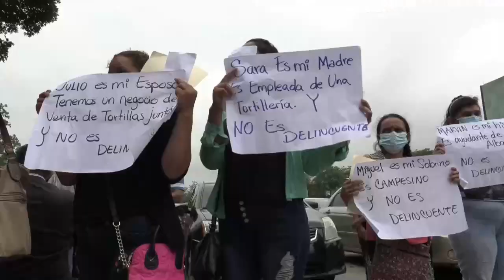Familiares de salvadoreños detenidos acuden angustiados a la Corte Suprema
Un grupo de salvadoreños, angustiados por las detenciones de sus familiares durante el régimen de excepción decretado por el Congreso a petición del presidente Nayib Bukele para controlar la violencia, acudieron este jueves al Supremo para presentar recursos con los que buscan la liberación de sus parientes.

¡Visítenos!